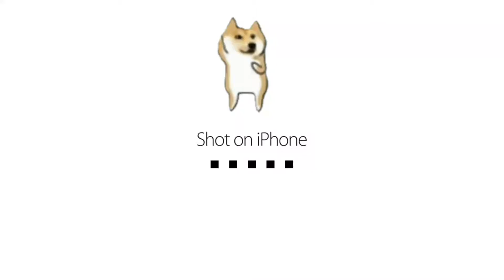shot on iphone meme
Please SUBSCRIBES and LIKE
This video is about funny and shotoniphonememe, meme. We just made more little funny you can see, The video was made about a shot on an iPhone meme which has to go all the world. this is video just video that can make your life enjoyable and feel happy after watching that.
The purpose of this video just made your life happy fun. and improve your future.

𝙄 𝙒𝙄𝙇𝙇 𝘿𝙀𝙇𝙀𝙏𝙀 𝙄𝙏 𝙄𝙉 1 𝙓 24 𝙃𝙊𝙐𝙍𝙎

Shot iphone,
shot on iphone,
funny video,
tiktok video,
funny memes,
girl funny memes,
Boys funny memes,

iphone,
iphone memes,
funny,
fails,
funny video,
memes new,
shot on iphone meme USA,
shot on iphone Apple commercials,
shot on iphone tiktok,
shot on iphone trending,
THANKS...

memes,
meme anime,
meme animation,
meme indonesia reaction,
meme,

meme lucu,
meme singkat indonesia,
meme ff,
meme attack on titan,
meme aot,
meme anime,
meme animation,
meme indonesia reaction,
meme,
memes prameswari,
meme iklan,
memes,
memes dan billy,
meme lucu,
memeluk dirimu kali ini saja,
meme boboiboy,